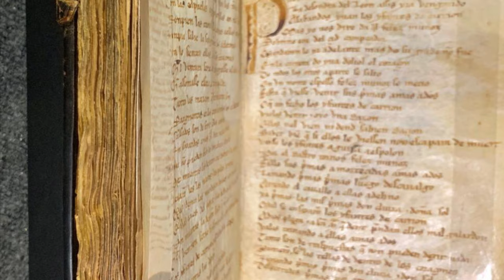Se expone por primera vez el códice original del 'Cantar de Mio Cid'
En una vitrina a 21 grados y un 45 % de humedad se expone por primera vez el códice original del 'Cantar de Mio Cid', en la Biblioteca Nacional de España.

 "Casi nadie lo había visto, es una oportunidad única para los amantes de la literatura e historia de España", ha expresado José Guirao en su presentación esta mañana.